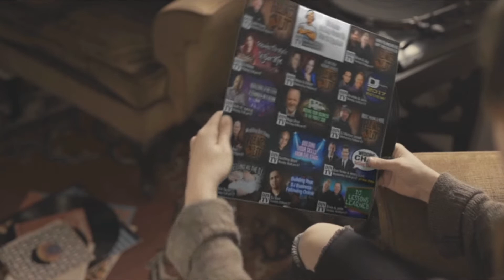Don't Be Caught Unprepared And Ruin Someone's Wedding Day | Tuesday Tips with John Young Episode 68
In this tip, John shares how to save the day if the power goes out and demonstrates the sound pressure from a common battery powered speaker.